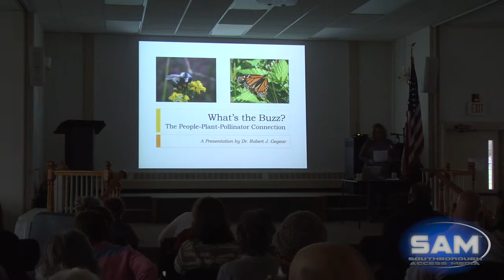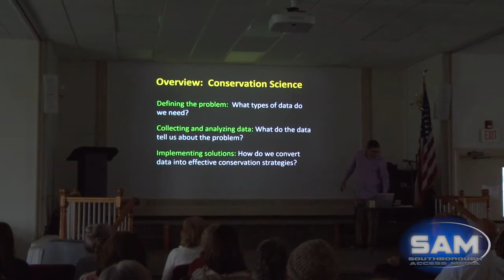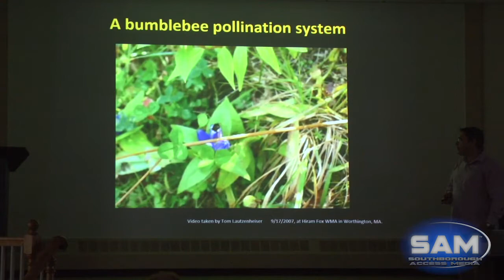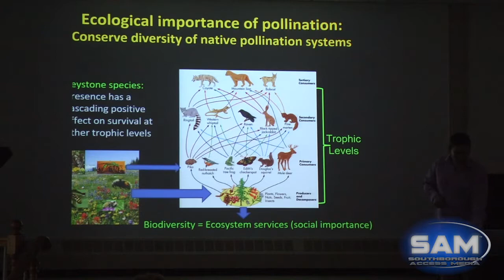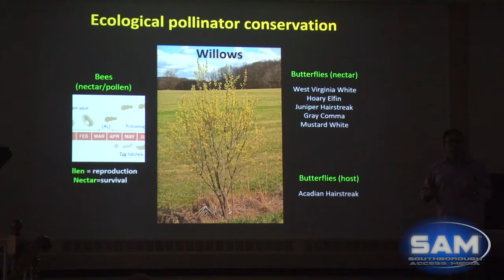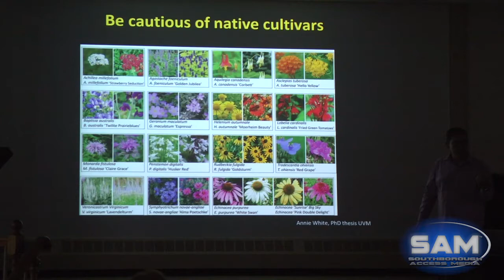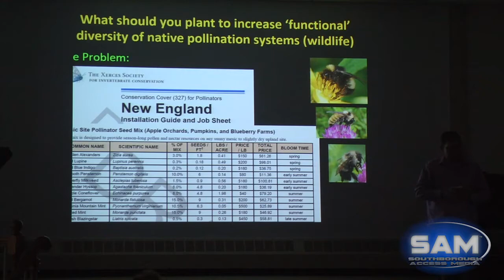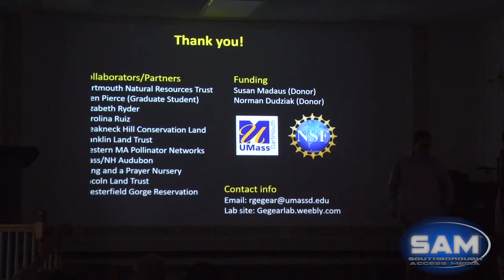What's the Buzz? The People-Plant-Pollinator Connection: A Presentation by Dr. Robert J. Gegear